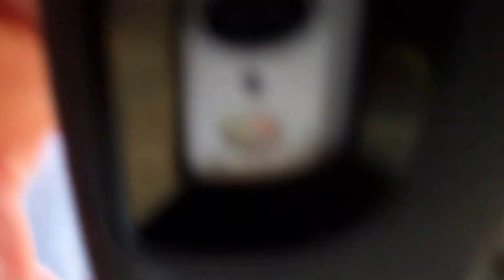2002 Ford F-250 Super Duty Powerstroke 4x4 Crew Cab ... For sale now Southern Hot Rods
2002 Ford F250 Super Duty For Sale